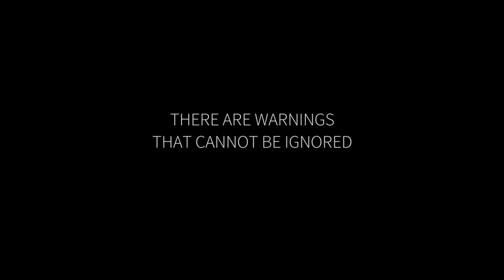The Fireworks Experience Trailer 2017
SPEROS FILMS AND GREEK IN MOTION FILMS PRESENTS: "THE FIREWORKS EXPERIENCE".